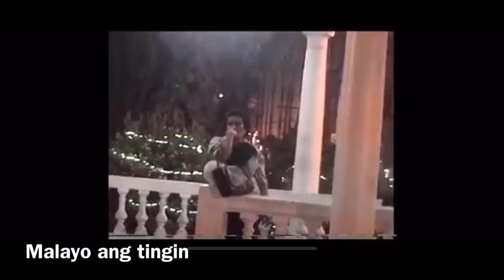THROWBACK THURSDAY 4 | ZAMBOANGA | MADER | BUHAY SA PILIPINAS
Masaya po kami na makita ang mga comments nyo sa aming Facebook Page. Salamat po! Zamboanga City Vacation 2002